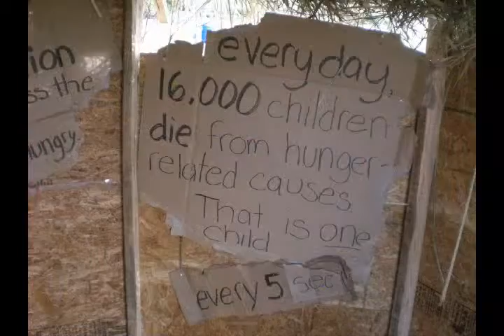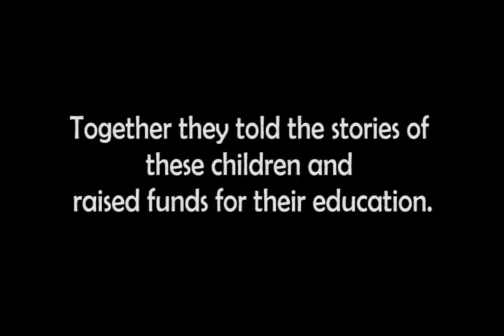Move for Uganda 2008